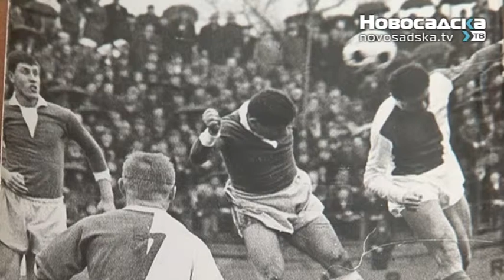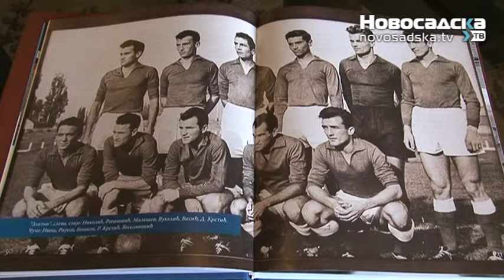Sprint 22 07 2013